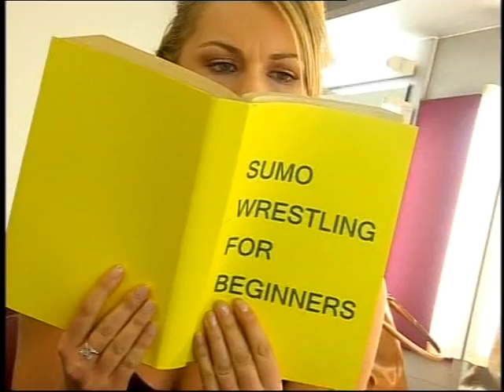Blue Peter Sumo wrestling Konnie Huq, Zöe Salmon